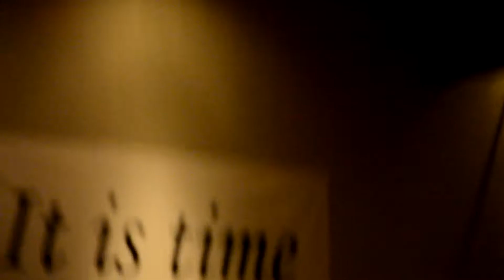FireStorm 2013 in Houston Texas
Extravagant Praise